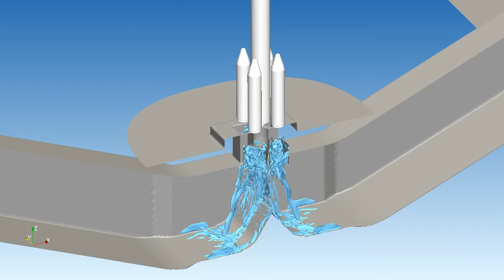Injection eau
modélisation R-Tech Verniolle
- Lancement d'une fusée et gestion des composantes liquide lors d'un décollage de fusée spatiale.